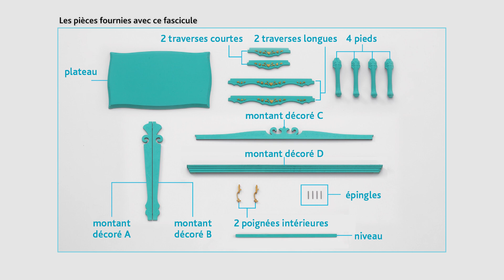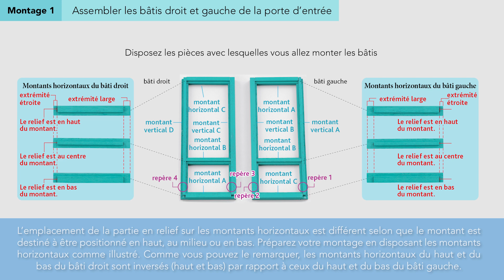Tuto N°4 - Créez et décorez votre Maison de poupée Disney | Hachette Collections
Retrouvez le quatrième tutoriel vidéo de la collection "Créez et décorez votre Maison de poupée Disney", pour monter votre N°4 : la table de la salle à manger et la porte d'entrée.